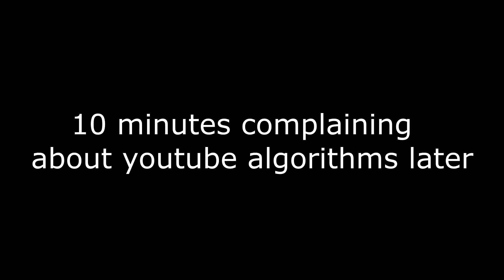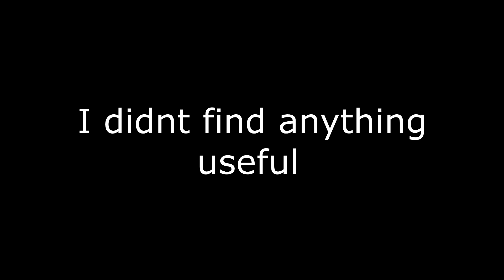Me being bad at both skywars and english for 25 minutes straight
I don't have anything to add. The title describes this video really well